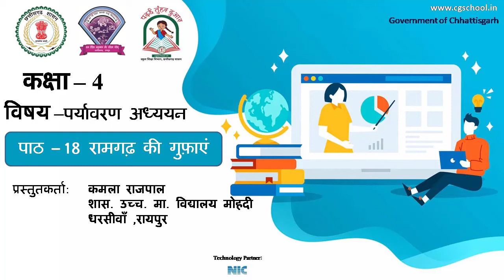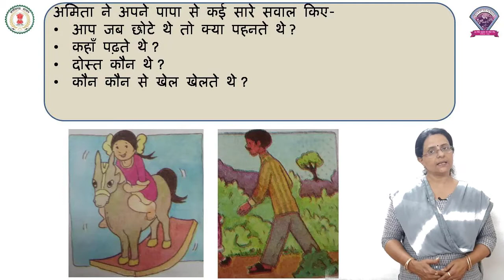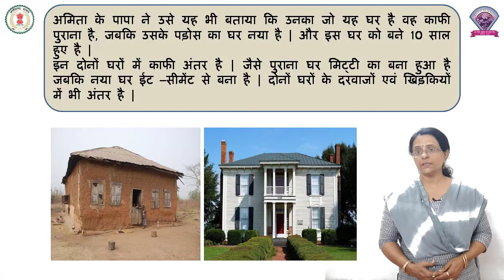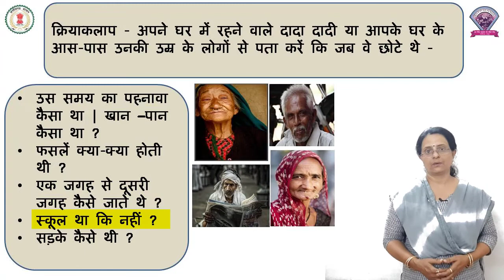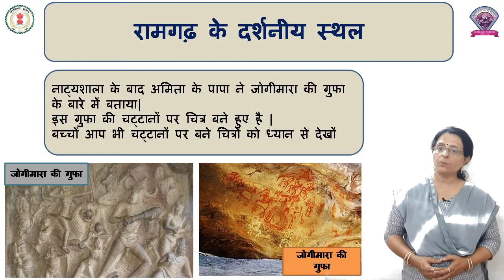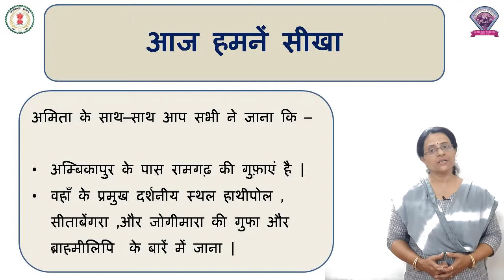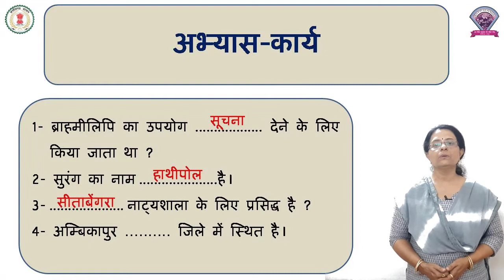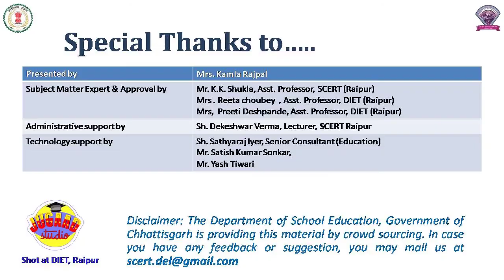Class - 4, EVS, Chapter - 18, रामगढ़ की गुफां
कक्षा – 4
पाठ - 18
विषय - पर्यावरण अध्ययन
शीर्षक - रामगढ़ की गुफां